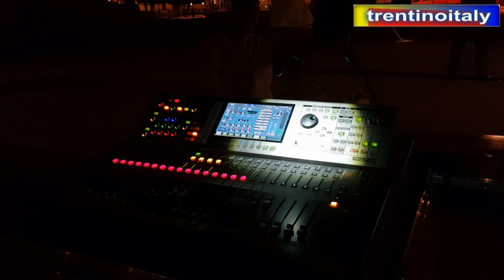parolenote a destate il parco